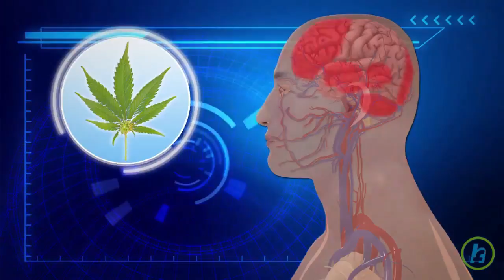Brain Cancer Patients And Cannabis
According to Men's Health Magazine, UK company GW Pharmaceuticals just unveiled preliminary data from an early trial of its cannabis-derived therapy. The company claims that its substance—which combines cannabidiol and THC, the element that produces the “high” in marijuana—boosts brain cancer patients’ median survival rates by about six months, compared to a non-cannabis placebo. The type of brain cancer targeted is glioblastoma multiforme, a particularly nasty and fatal form of the disease. Those who get it have only a 30 percent chance of living past two years, and they suffer significant brain damage along the way. The recent study suggests that when THC and cannabinoids are put together, they work together to reduce the viability of cancer cells, resulting in a longer life for the patient. The GW drug uses concentrated marijuana derivatives in very specific doses that are being clinically tested. So it's unlikely that self-medicating will bring about the same results.